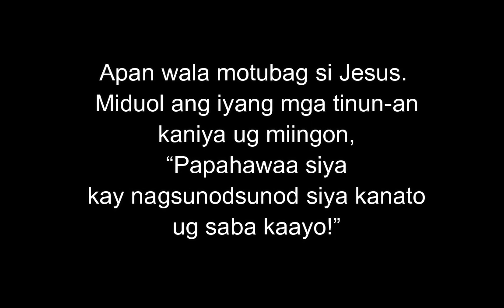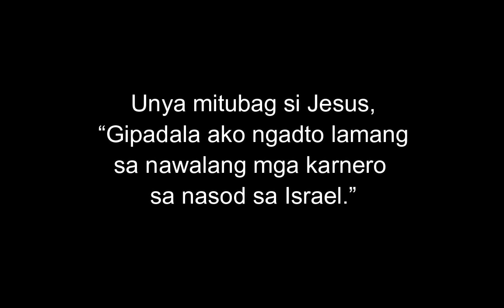August 3, 2022 Daily Gospel Reading Cebuano Version